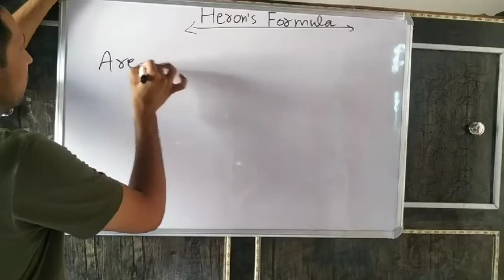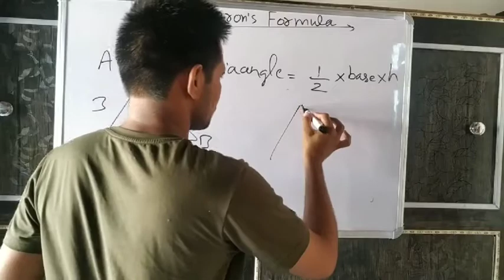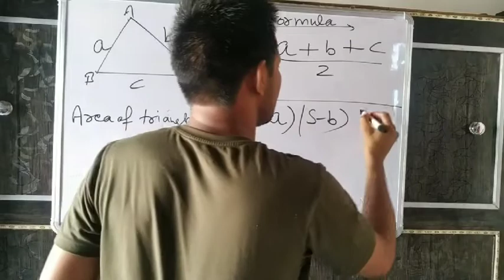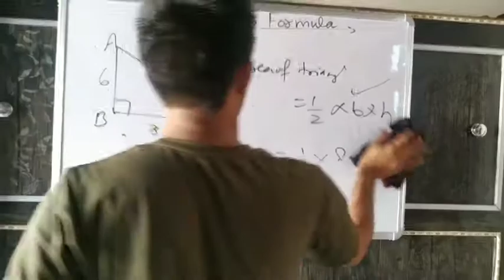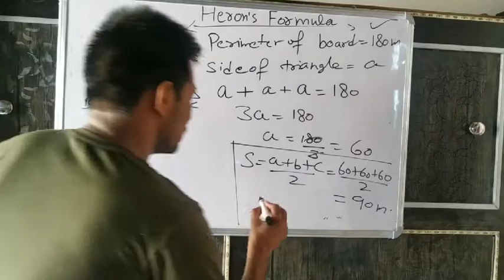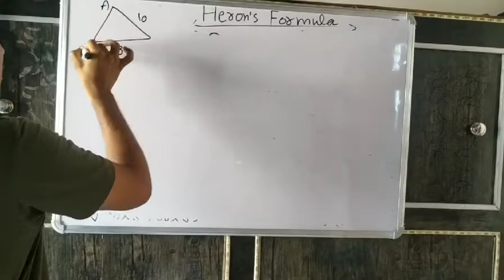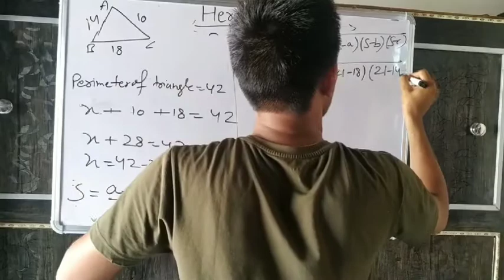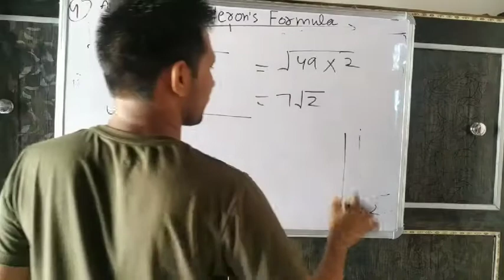Heron's formula 1st part by naresh dalal sir